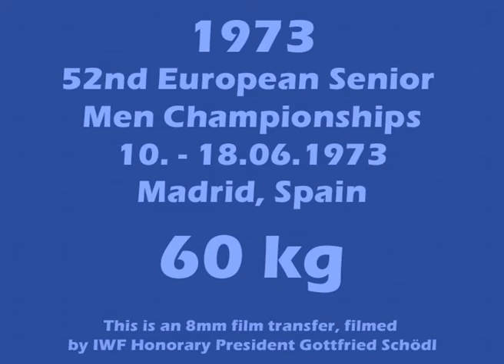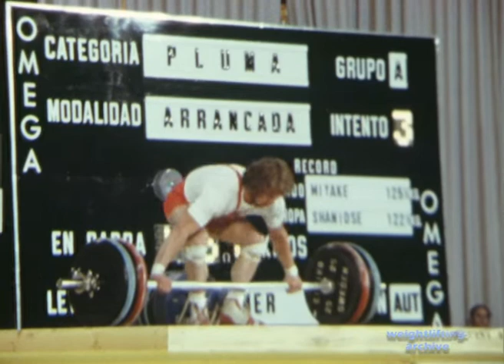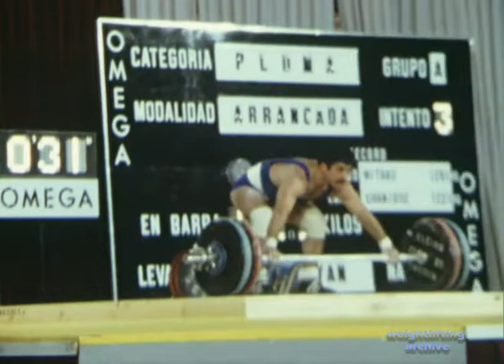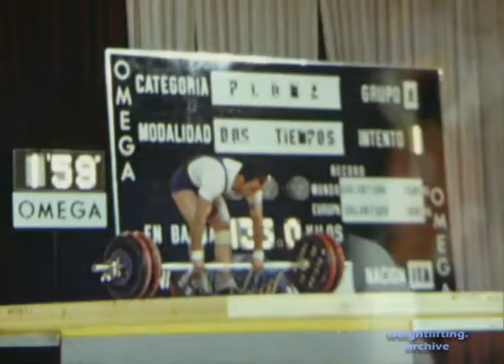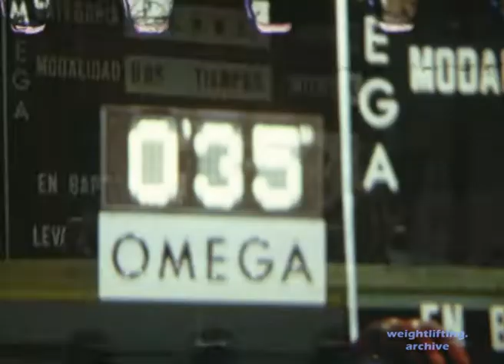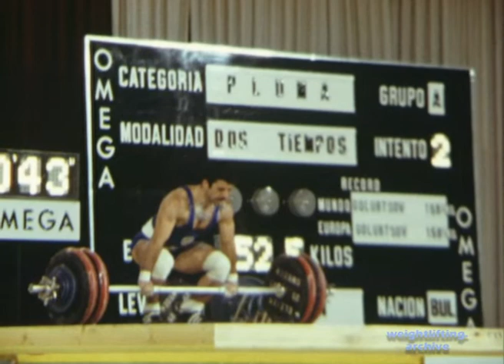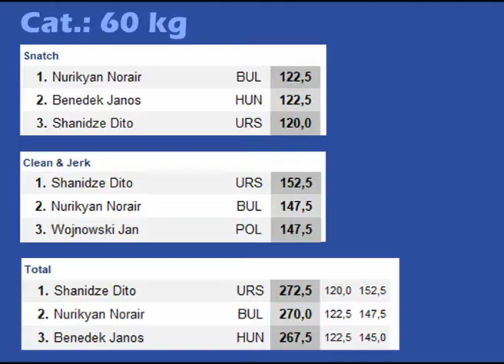60 kg - 1973 Weightlifting European Championships - Madrid, Spain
Snatch
1. Nurikyan Norair BUL 122,5
2. Benedek Janos HUN 122,5
3. Shanidze Dito URS 120,0

Clean & Jerk
1. Shanidze Dito URS 152,5
2. Nurikyan Norair BUL 147,5
3. Wojnowski Jan POL 147,5

Total
1. Shanidze Dito URS 272,5 (120,0 - 152,5)
2. Nurikyan Norair BUL 270,0 (122,5 - 147,5)
3. Benedek Janos HUN 267,5 (122,5 - 145,0)

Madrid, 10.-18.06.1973